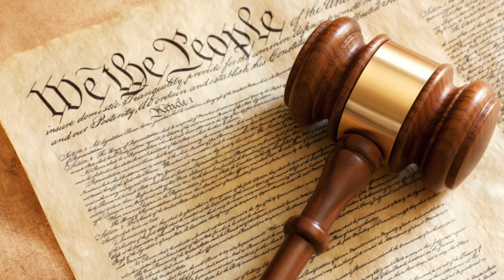How the Supreme Court Shares Power: Balance of Powers, Part 6 (rebroadcast)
The Framers of the Constitution wanted to prevent a tyrannical executive in the presidency and a tyranny of a majority in Congress. But they were also careful to limit the power of the courts. Learn how in today’s episode!

60-Second Civics: Episode 4935, July 25, 2023 (rebroadcast of Episode 4674: July 25, 2022)

Content Credits:
Visual 1 & 4 (Supreme Court): imenachi, Getty Images/Canva
Visual 2 (End Tyranny): csundahl, Getty Images Signature/Canva
Visual 3 (Court): ftwitty, Getty Images Signature/Canva
Visual 5 (Constitution and gavel): Creativeye99, Getty Images Signature/Canva
Visual 6 (Presidential seal): danielfela, Getty Images/Canva